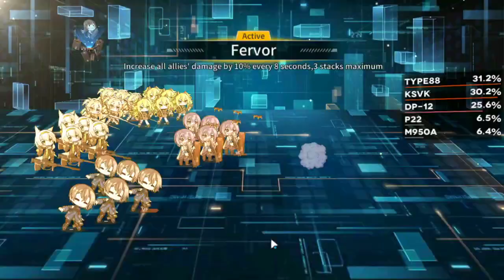[Girls' Frontline] Jashin-chan Collab - Medusa Farm (Jashin-chan Frontline Infinity EX) (DP12)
4 checks, 8 medals. I'm sure there is a cheaper way to do this but to be honest these enemies are pretty beefy, so if you really wanna save ammo, try Normal instead. Can also work with SAT8 but not as good in my experience. I have another vid for LTLX method for this. Need pretty good fairies for this though (the enemies in front have 310 armor!).